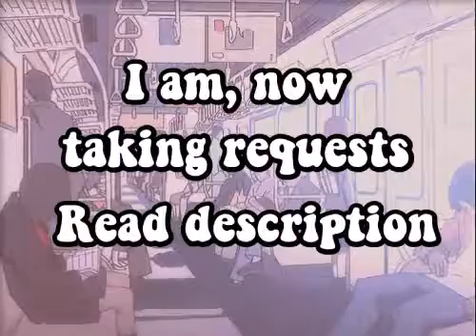Folder Requests! (Sims 4)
Hi,

I'm accepting sims 4 folder requests! they can range from anything, as long as they are compliable. for example, the following:

- CC
- Lots
- Sims (yes, downloadable sims)
- Rooms
- Mods

& More, if you guys can come up with any. they can range from ANY type of thing, in any of these categories. they can even be a mixture of them, an example would have to be my video on alpha, urban and build CC. it can be any combination and any ideas.

I also don't mind suggestions as well on the channel, content, etc.. [Constructive critism is allowed, but not hate. I know the different XD] - regardless, I'm interested on what you guys have to say for your inputs matter dearly to me. :-)

For I try to upload consistently and such. Remember, if I heart your request that means, I will do it. c: